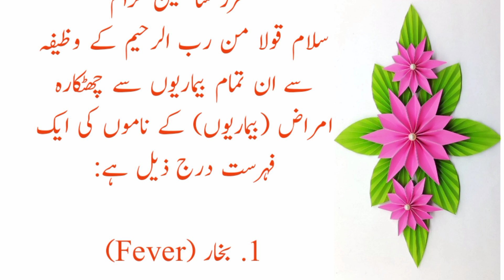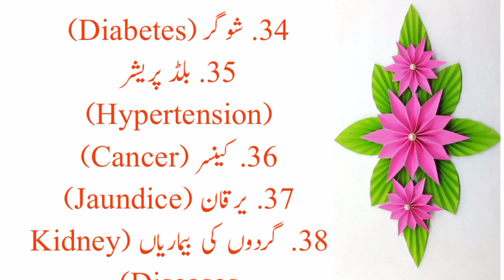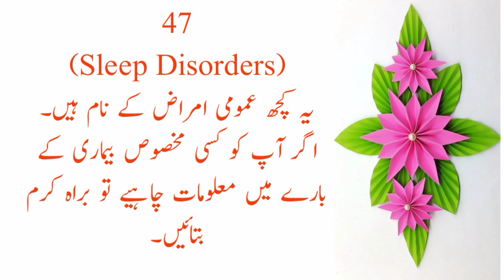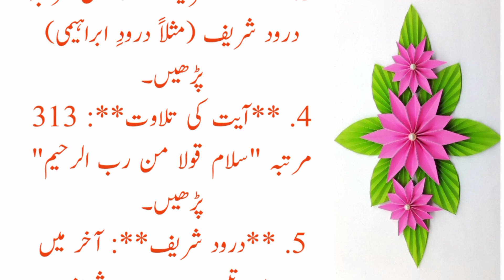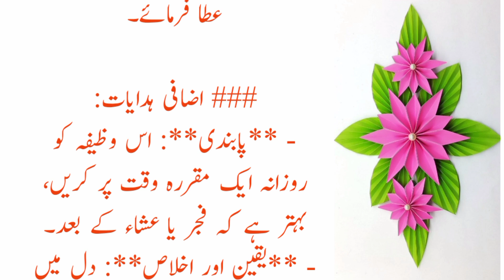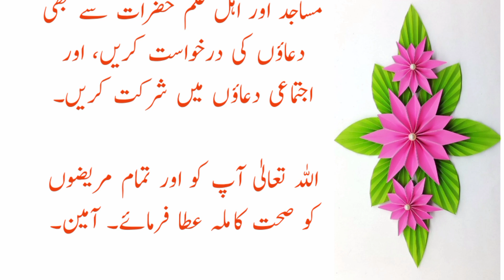Salamun Qaulam Mir Rabbir Rahim Wazifa Benefits || Powerful Spiritual Wazifa || Spiritual Power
Ghulam Murtaza
M. Phil. Clinical Psychology)

1. Clinic at Bahawalnagar
2. Online Psychological Help for All

Pathri Ke Liye Qurani Wazifa | Wazifa For Kidney Pain | Pathri Ka Wazifa |  Maulana Ilyas Qadri

Special In:

• Psychotherapist
• Certified Expert Trainer by British Council
• Motivational Speaker
• Life Coach
• Hypnotherapy Expert
• Family Counselor

Ayat E Karima poll

Surah Yaseen  With Kalma Tayyaba

Surah Bakara Ayat 18 Wazifa

Darood Asalatu Wasalam

Qalbi Zikr Jari Karne Ka Tarika

Ilam E Hazirat Ka Tarika

Surah Muzammil Ayat Wazifa

Yy6ghhggtt-gg
OPAL GEM STONE

7 ISM E AZAM KA WAZIFA

YA SALAMU YA REHMANU YA AZEEMU

JINNATI ISTIKHARA KA AMAL

Best Dua Wazifa / Bismilla Hillazi La Yadurru

Aqeeq Stone Benefits

YA RAB KA WAZIFA

Wazifa 5 Errors

YA RAB E MOSA YA RAB E KALEEM

This is my YouTube Channel. This channel contains video about the following topics:

Welcome To Urdu Mag youTube Channel. Dear Friend's In this Video We Will Tell You About (Salamun Qaulam Mir Rabbir Rahim Benefits | Juma k Din ka Wazifa) If You Watch Full Video So Please Click this Link For Full Video

InterventionalRadiologist
wazifa for kidney stones
 pathri ki dua
 gurday ki pathri ka ilaj
 qurani ayat for kidney
 dua for kidney stones
 qurani ayat for kidney stones
 kidney dard ka ilaj
 gurdon ka ilaj
 best dua for kidney stones
 wazifa for kidney stone
 gurde ki pathri ka wazifa
 pathri ka rohani ilaj
 pathri ka qurani ilaj
 wazifa for kidney
 wazifa for kidney pain
 maulana ilyas qadri
 ilyas qadri
 ilyas qadri bayan
 maulana ilyas qadri bayan
 bayan maulana ilyas qadri
 ilyas attar qadri